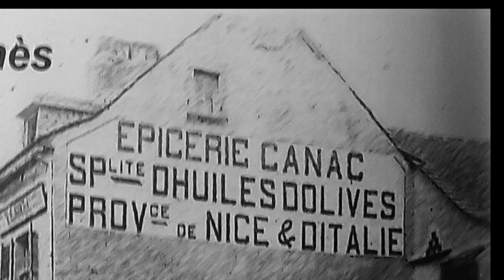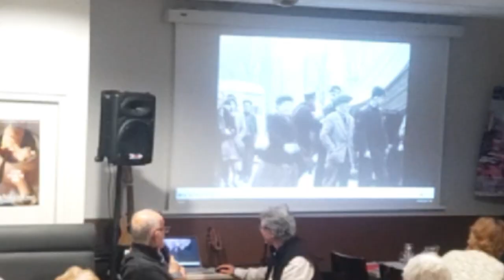A Naucelle on raconte Années 50 Foires, commerces, étables avec Léo Savy